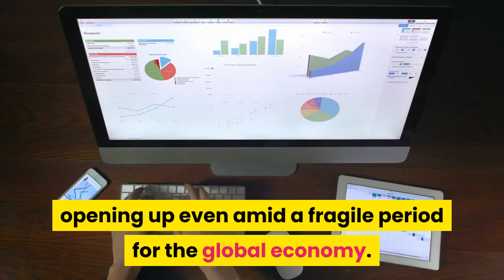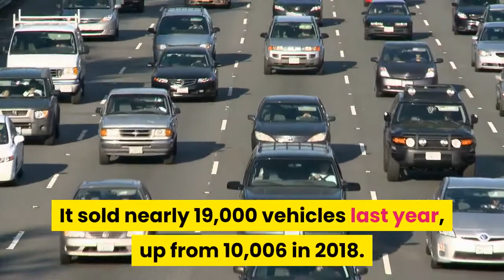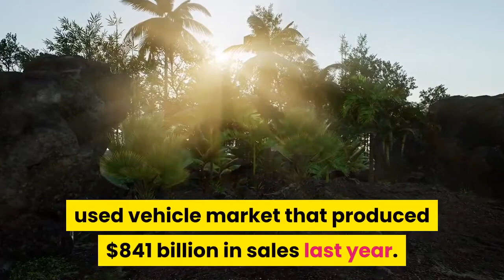Shares of Bill Gates-backed online used car seller Vroom double on first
(Vroom website)Bill Gates’ private investment vehicle is one of the largest shareholders in Vroom, a tech-fueled online used car seller that went public on Tuesday. Vroom CEO Paul Hennessy. (Vroom Photo)Cascade Investment LLC owned a 7.2% stake in Vroom prior to the public offering, according to the company’s IPO documents. It’s a somewhat surprising investment for Gates, though the Microsoft co-founder does have stakes in transportation-related companies such as the Canadian National Railway Company and Seattle digital freight startup Convoy. Vroom priced its stock at $22/share, aiming to raise around $470 million and valuing the 7-year-old company at more than $2 billion. Shares more than doubled on its first day of trading as of 9 a.m. PT. Vroom priced shares above its previous range, signaling that the window for initial public offerings is opening up even amid a fragile period for the global economy. Vancouver, Wash.-based marketing software startup ZoomInfo also priced above its range and saw shares spike 62% on its first day of trading last week. New York City-based Vroom helps consumers buy and sell used cars online, offering financing, delivery, and more. It sold nearly 19,000 vehicles last year, up from 10,006 in 2018. The number of vehicles on its platform increased from 2,963 to 5,107 in the first quarter, while average monthly visitors more than doubled. Vroom reported $1.2 billion in revenue in 2019, up almost 40% year-over-year, with a net loss of $143 million. The company furloughed about one-third of its workforce last month due to COVID-19 distruptions but said it has brought back 60% of those employees. The company estimates that there is only 0.9% e-commerce penetration in a U. S. used vehicle market that produced $841 billion in sales last year. Vroom CEO Paul Hennessy said the business is seeing positive momentum over the past few months, noting trepidation with a return to mass transit and the contactless nature of Vroom’s buying process. He cited data showing that customers are now twice as likely to buy a used vehicle online.“We believe the market is really coming our way and that creates a tailwind,” Hennessy told CNBC on Tuesday.